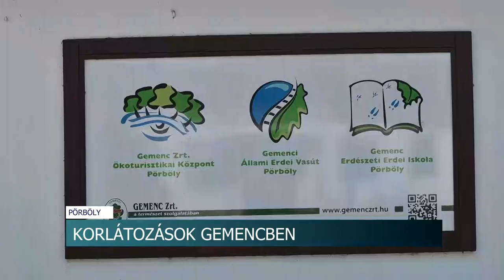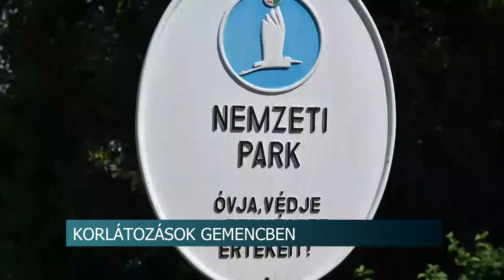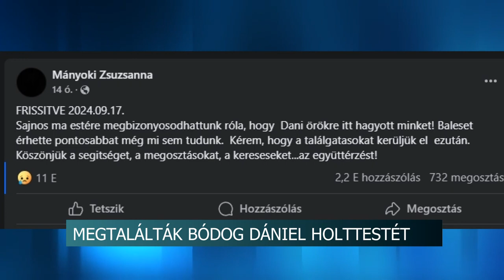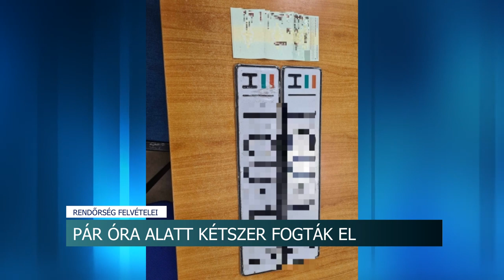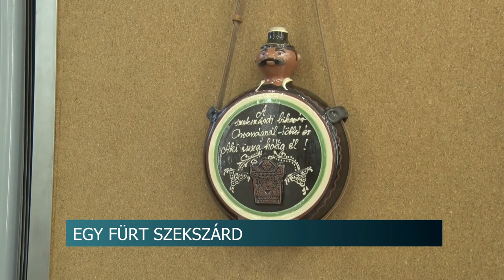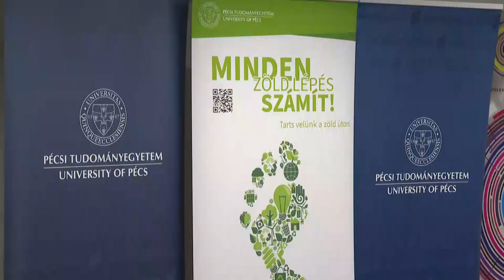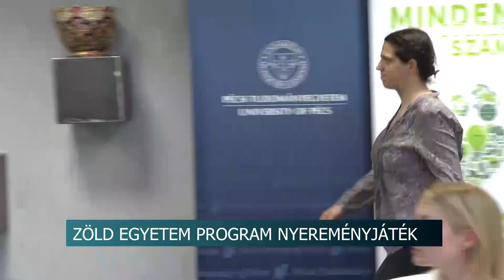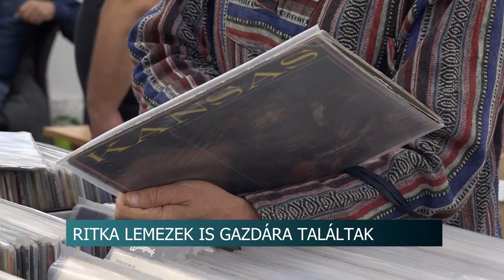Híradó - Tolnatáj TV 20240918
A dunai árhullám lassan megérkezik Gemenci - erdőbe is - teljes erdőlátogatási tilalom és útlezárás van
Egy fürt Szekszárd- alkotóművészeti kiállítás
Tömeges fecskepusztulás
Online orvosi igazolás az iskolában és az óvodákban - szeptember elsejétől lépett életbe az intézkedés